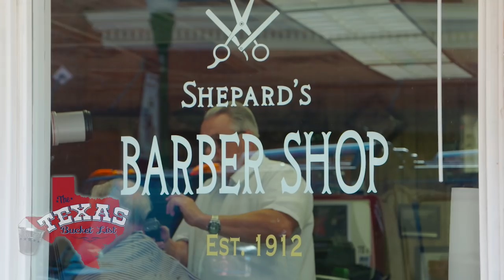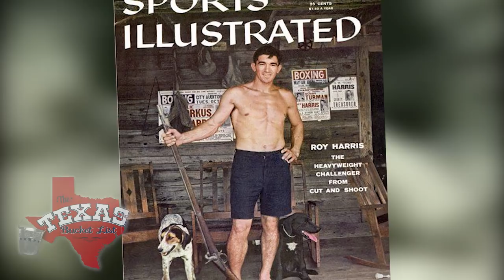The Texas Bucket List - Shepard's Barber Shop in Conroe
Shepard’s barber shop opened its doors in 1912 and has been providing classic cuts ever since!